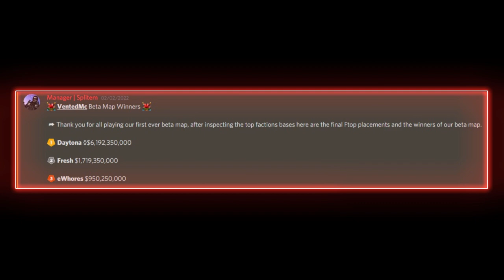Daytona Raids NasKarz | VentedMC